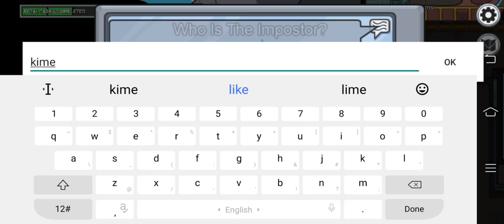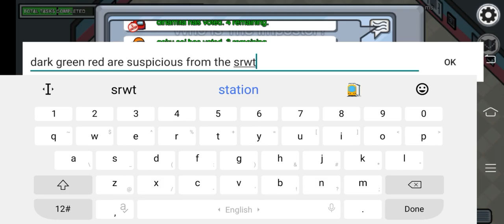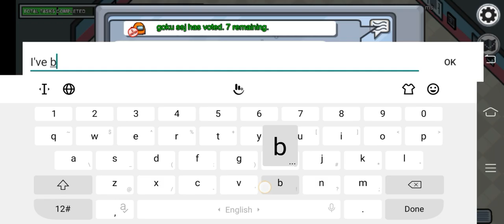Gameplay as a Crewmate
HELLO YOU !

I HOPE THAT U MAY LIKE THIS VIDEO ! ! !

THE PHOTO USED AS THE THE THUMBNAIL is CREATED BY PASTING , ADDING , CROPING and etc. processes of photos [ Edited by the Uploader of this video } _

THE TEXT , WHICH HAS BEEN ADDED IN THE PHOTO , USED AS THE THUMBNAIL OF THIS VIDEO , IS EDITED.

This video is for Gaming purposes only .

THNX

We don`t own any copyright, audio clips n images , used in this video .

•PLZ

••IF YOU WANT TΦ TELL ME ANYTHING , TELL ME via COMMENTS . ... .

Plz tell me my next video topic through comments

THNX ! ! ! ...